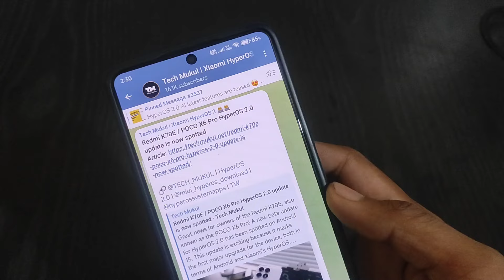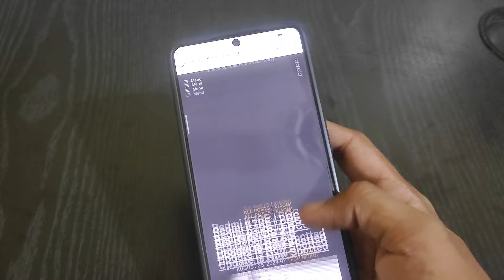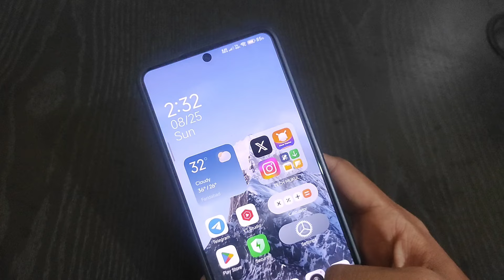POCO X6 Pro HyperOS 2.0 update is now available with Android 15 ✨